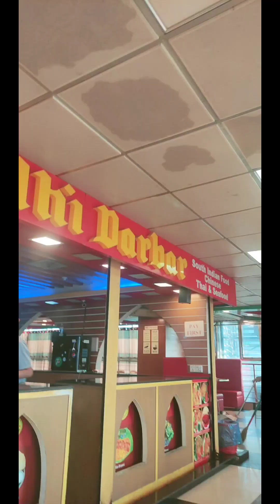Mirpur shopping center, level 7 .Mirpur 2 babuland 🇧🇩🇵🇭